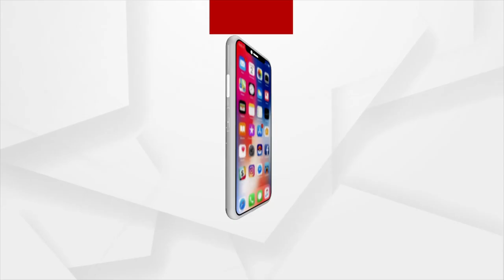Gujarat and Himachal Pradesh Election 2022 | ଆଜିର ନିର୍ବାଚନୀ ଫଳରୁ ମିଳିପାରେ ୨୦୨୪ ରାଜତନ୍ତ୍ରର ସଂଙ୍କେତ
ଆଜିର ନିର୍ବାଚନୀ ଫଳରୁ ମିଳିପାରେ ୨୦୨୪ ରାଜତନ୍ତ୍ରର ସଂଙ୍କେତ